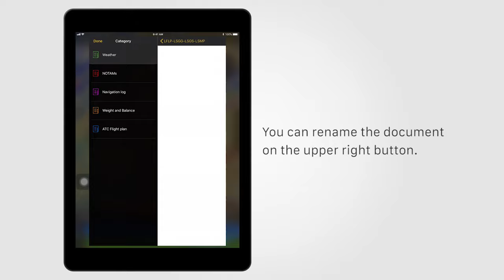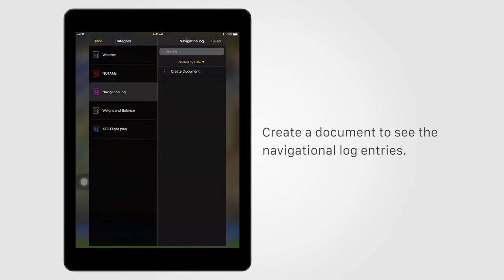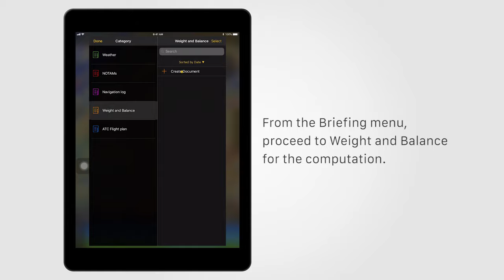Introducing the Flight Briefing in ANP v7.4 for iOS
We just announced the release of the Air Navigation Pro version 7.4 for iOS last month. This all-new Flight Briefing allows you to enjoy your flights the best way possible.

Thus, watch the video to see the latest features.